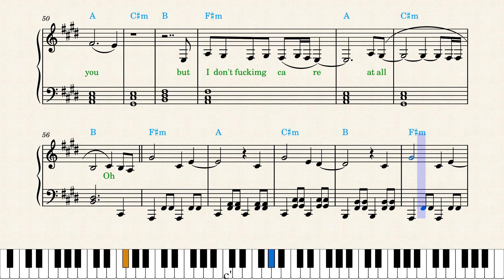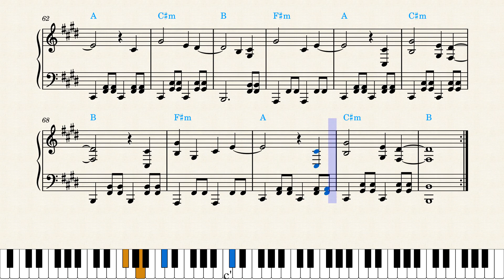blackbear — IDFC (Piano Sheet Music)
AJR — Yes I'm A Mess youtu.be/eY4LASKojgU
blink-182 — ONE MORE TIME youtu.be/ihxGmc8aupA
Imagine Dragons — Children of the Sky youtu.be/Cdy5GYRsEtk?t=3
Måneskin — HONEY (ARE U COMING?) youtu.be/XDd55lMqrr8?t=3
Kaleo — Way Down We Go youtu.be/U5Flu-Ht9nQ?t=3
Queens of the Stone Age — Emotion Sickness youtu.be/xs4MrVifH0M?t=3
Nothing But Thieves — Overcome youtu.be/wTA-F0DUA_U?t=3
Nothing But Thieves — City Haunts youtu.be/Vfjg1ejkuR0?t=2
Fall Out Boy — We Didn't Start the Fire youtu.be/cxa8PSocNM4?t=3
Foo Fighters — The Glass youtu.be/P9tlw9X-hQA?t=3
Hozier — Eat Your Young  youtu.be/7jgDcyhZgUo?t=3
Linkin Park — Lost youtu.be/OkucciAStu4?t=3
Imagine Dragons — Bones youtu.be/tWc0w6L03Y4?t=3
Muse — Ghosts youtu.be/m9xDlYV9oWw?t=3
Gorillaz — Cracker Island youtu.be/cG8o7cBkSPM?t=3
Radiohead — No Surprises youtu.be/_4urjEi_CSY?t=3
Fall Out Boy — Love From The Other Side youtu.be/-CjfET7WTBQ?t=3
The 1975 — The Part Of The Band youtu.be/gi_8avDd_h8?t=3
Arctic Monkeys — There’d Better Be A Mirrorball youtu.be/mH8IJhD5Lgk?t=3
Lorna Shore — Pain Remains I: Dancing Like Flames youtu.be/RB6VqtffAVo?t=3
Panic! At The Disco — Viva Las Vengeance youtu.be/wliqURJ_MMw?t=3
My Chemical Romance — The Foundations Of Decay youtu.be/vDJqZ5KuLSY?t=3
The Neighbourhood — Sweater Weather youtu.be/LpmxIR_YfKo?t=3
Architects — Animals youtu.be/0P6YpQrK1U8?t=3
Rage Against The Machine — Killing In the Name youtu.be/16nFaVqe6nk?t=3
Nirvana — Something in the Way youtu.be/iTaom2zdGhg?t=3
Queen — Don't Stop Me Now youtu.be/qeZKRnDoXEU?t=3
Official Hige Dandism — Cry Baby youtu.be/kkNv6z1XgE8?t=3
James Arthur — Say You Won't Let Go youtu.be/xggGKb46b8c?t=3
System of a Down — Protect the Land youtu.be/W8WCDKkNH2E
Bring Me the Horizon & Babymetal youtu.be/NmZwfvvZ2DU
AC/DC — Shot in the Dark youtu.be/sLqQZnNG5cY
Cyberpunk 2077 — Chippin In youtu.be/JvDP17PvIUg
Lost Frequencies — Love To Go youtu.be/-NWBJDPI4fk
Twenty One Pilots — Choker youtu.be/k8tb4Nvvu0o
Greta Van Fleet — Flower Power youtu.be/mx3KIZPU2wU
Bon Iver & St. Vincent — Roslyn youtu.be/YTdJhuUzR7M
Hollywood Undead  — Runaway youtu.be/cB--RRHW38o
The Walters — I Love You So youtu.be/LAM3pt6CGKY